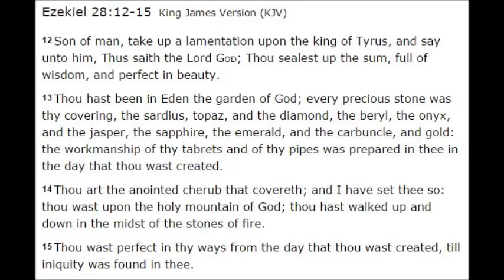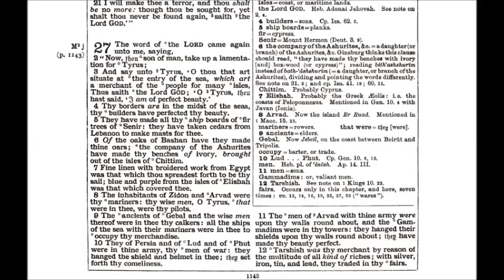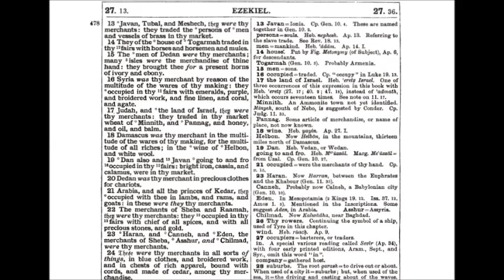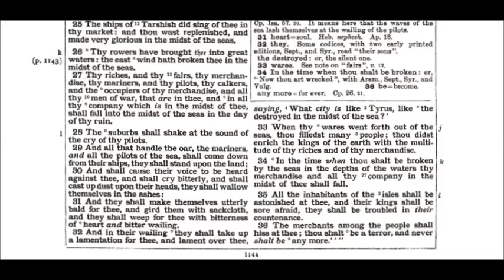The Book of Ezekiel Chapter 27